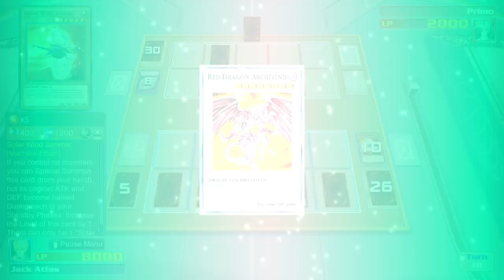yugioh 5ds jack vs primo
jack jack jack jack!